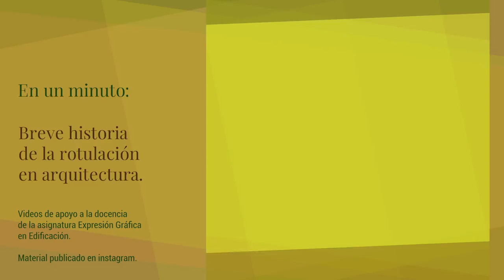Historia de la tipografía y rotulación arquitectónica en 1 minuto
Repasamos la historia de la tipografía y rotulación arquitectónica en un minuto.
Este video es una versión de uno de los publicados en nuestro canal de instagram